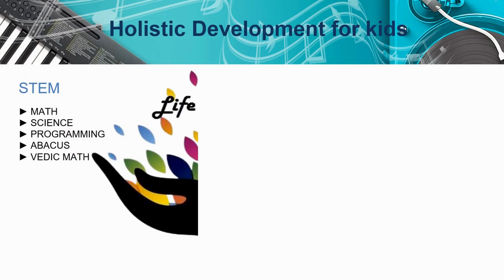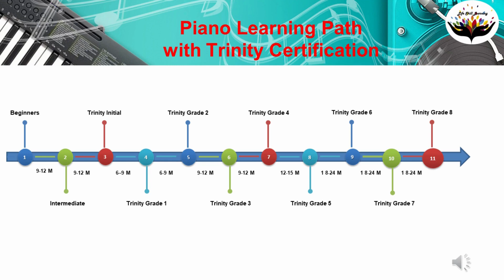LSL Recital - Ode to Joy by Tejas Sai Saran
Mesmerizing Piano performance by @lifeskilllearnings  student, Tejas Sai Saran